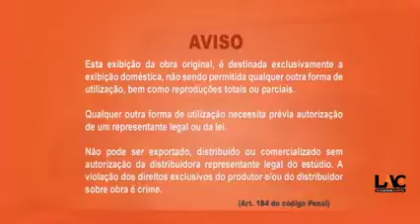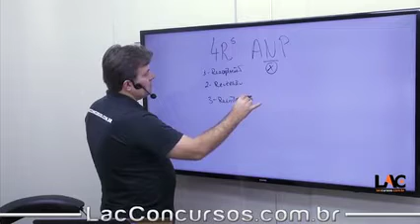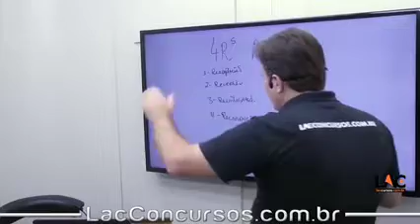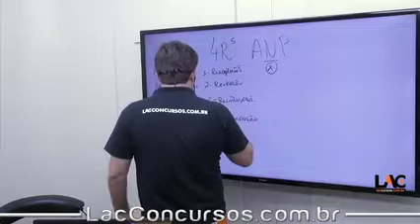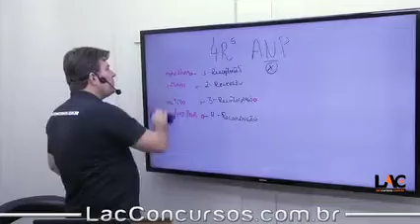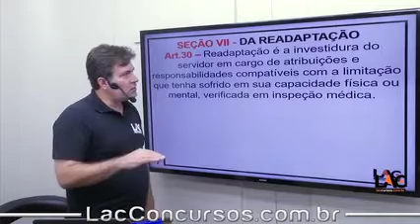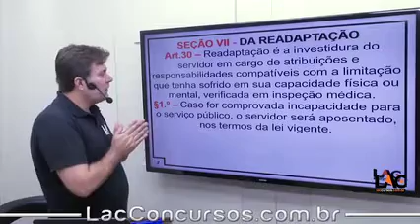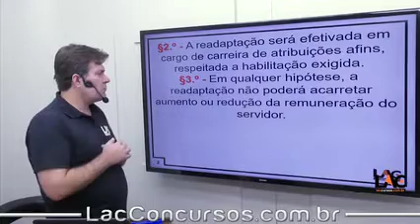9283 | Lei VG 1.164/91 - Readaptação | Art 30